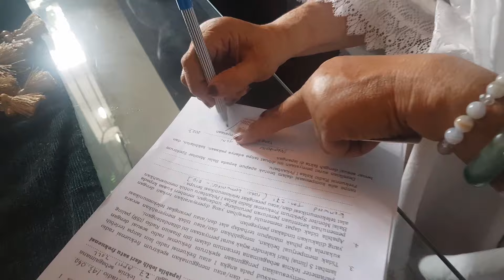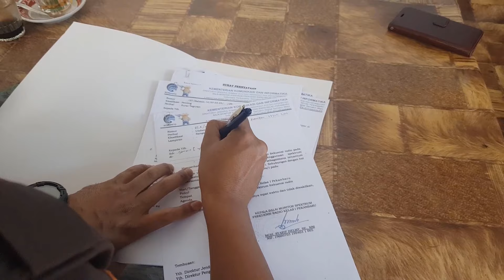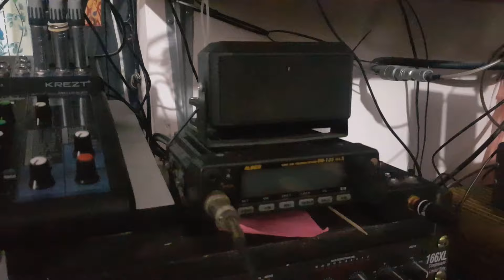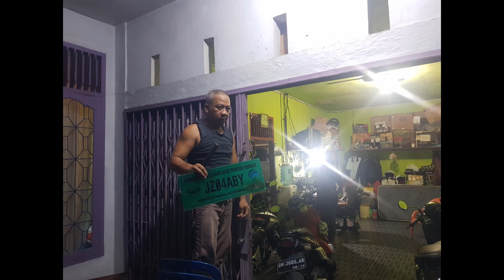Penertiban Spektrum Frekuensi Radio Balmon kelas 1 Pekanbaru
HARI PERTAMA / DAY 1

Berdasarkan Surat Tugas yang diberikan RAPI Daerah 04 Riau Nomor : 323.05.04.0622 tanggal 26 Juni 2022, saya JZ04ACE berkesempatan ikut mensukseskan GIAT Penertiban Spektrum Frekuensi Radio serentak secara Nasional kedua tahun 2022 yang di gelar oleh SDPPI dan Balai Monitor Spektrum Frekuensi Radio Kelas 1 Pekanbaru. Diawali dengan apel pagi bersama pembina upacara yang di pimpin langsung Ka. Balmon Kelas 1 Pekanbaru bapak  MOH. SYARIF HELMI, S.E., S.H., M.M. dan diikuti oleh semua peserta Team Penyidik Balmon Kelas 1 Pekanbaru , RAPI , dan ORARI. Dalam arahan Ka. Balmon menghimbau agar dalam penertiban team diminta untuk bersikap Tegas dan Humanis serta memperhatikan aturan yang berlaku.

Dengan didampingi oleh petugas utusan dari Polda Riau Team dipisah menjadi 2, Team Pertama terdiri dari 3 orang Petugas penyidik dari Team Monitoring Balmon Kelas 1 Pekanbaru untuk bergerak ke Pelabuhan Sei. Duku dan akan bekerja sama dengan TNI Angkatan Laut untuk melakukan pengawasan dan pengendalian terhadap penggunaan frekuensi pada dinas maritim. Team Kedua terdiri dari unsur Team Penyidik Balmon Kelas 1 Pekanbaru, Polisi, RAPI & ORARI yang akan melakukan Penertiban dan Pembinaan terhadap Masyarakat pengguna Spektrum Frekuensi Radio Amatir khususnya Anggota Organisasi ORARI & RAPI.
Tema Tibnas kali ini adalah "TRANSFORMASI" (Tertib gunakan Spektrum Frekuensi Radio dan Perangkat Tersertifikasi)

Video dan konten ini dibuat untuk kepentingan Pembinaan terhadap Masyarakat dan Anggota Organisasi RAPI & ORARI. Penayangan dan pembuatan konten  sudah mendapat izin dari Ketua Pelaksana Penertiban dan Ka. Balmon Kelas 1 Pekanbaru dan Ketua RAPI Daerah 04 Riau.

Penanggung Jawab
Video direkam dan di edit oleh :
Davidcy JZ04ACE - YC5YC

penertiban spektrum frekuensi penertiban spektrum frekuensi adalah penertiban spektrum frekuensi analog penertiban spektrum frekuensi contoh penertiban spektrum frekuensi